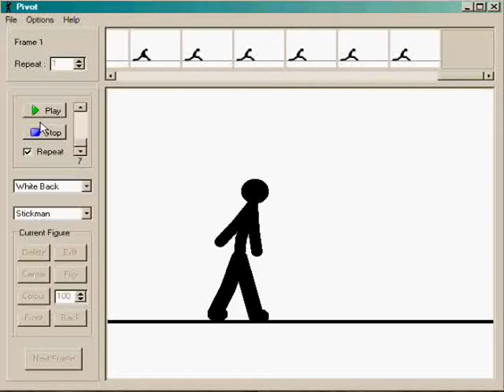pivot spin kick test